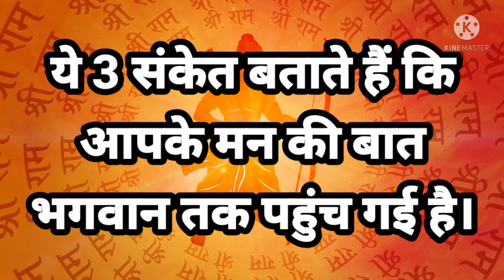ये तीन संकेत बताते हैं कि आपके मन की बात भगवान तक पहुंच गई है।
ShabadManthan # Hindi